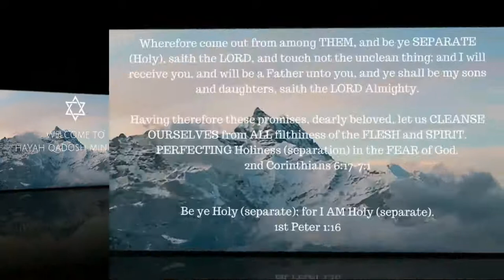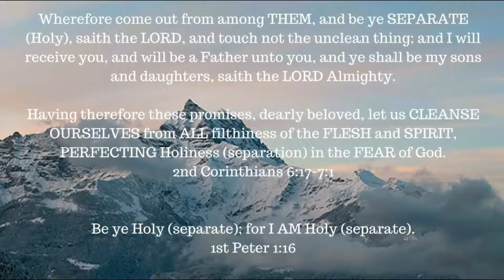Book Study -- Job chapter 12